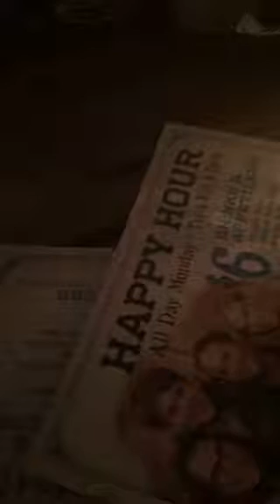Second insta live